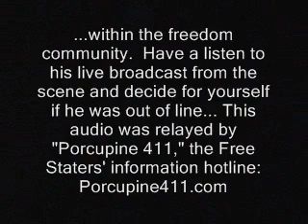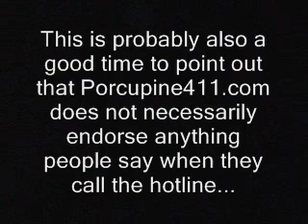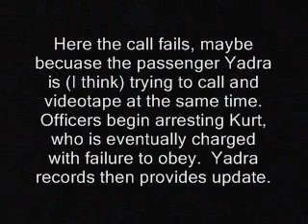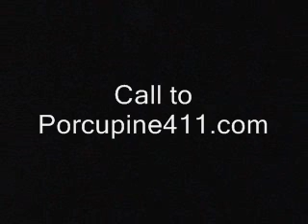Raving libertarian vs. Cop (liberty, police)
liberty activists ron paul ridleyreport roxbury new hampshire keene ron paul cops police arrest failure to obey an officer refusal resistance free state project traffic stop dave ridley report court arrest disorderly handcuffs